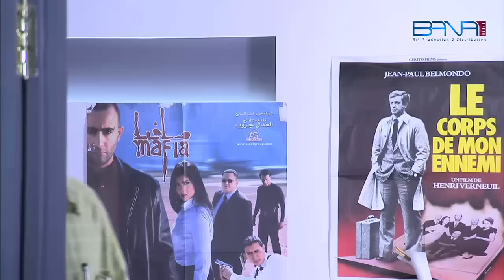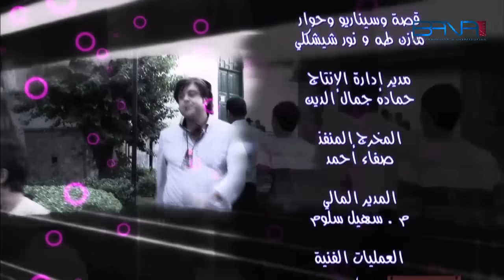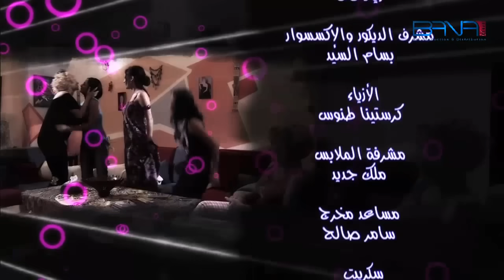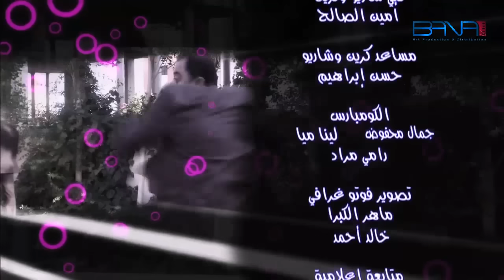مسلسل صبايا ـ الموسم 2 ـ الحلقة 21 الحادية والعشرون كاملة HD